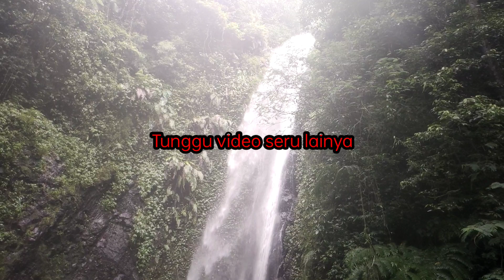Explore wisata air terjun kakek bodo terbaru